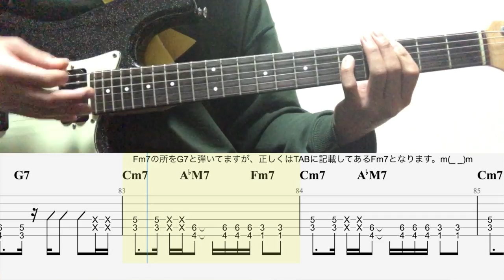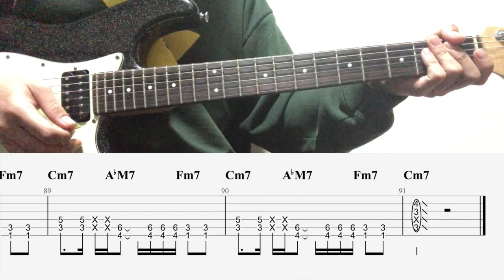【TAB譜付き - つまりくんver.】どろん - King Gnu（キングヌー）リードギター（Guitar）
2024年6月5日更新。